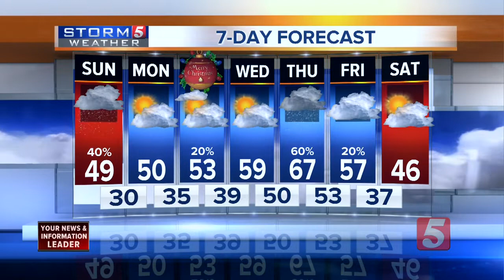NewsChannel 5 Latest Headlines | December 22, 10pm